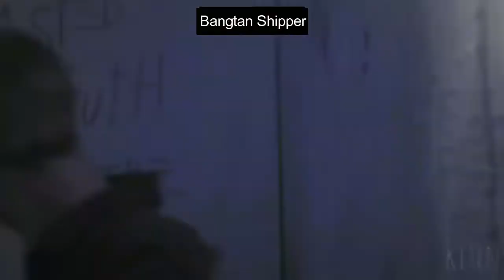BTS Taejin HUG Moments part 3